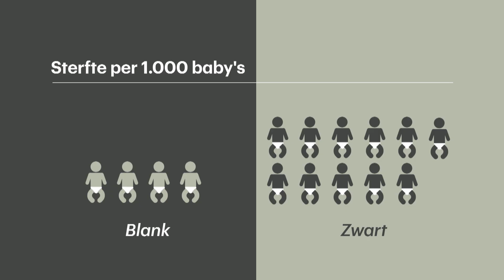Zwangere zwarte vrouwen extra kwetsbaar: "Ik dacht dat ik dood zou gaan"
Zwarte vrouwen in Amerika hebben een grote kans op zwangerschapscomplicaties. Een speciale zwangerschapscoach, een doula, helpt hen de zwangerschap en bevalling goed te doorstaan.